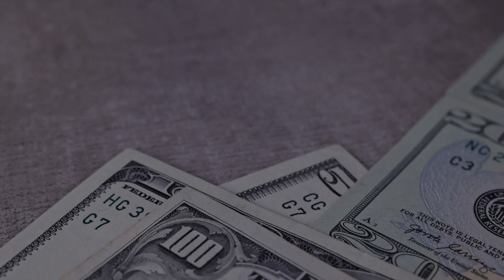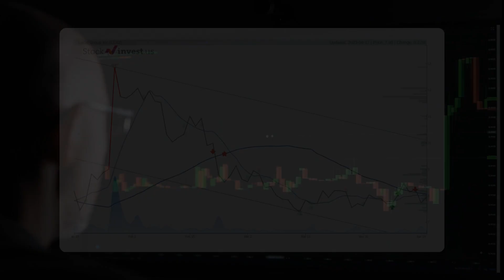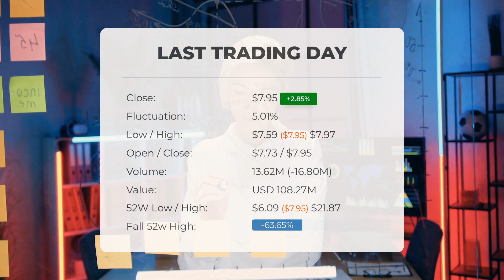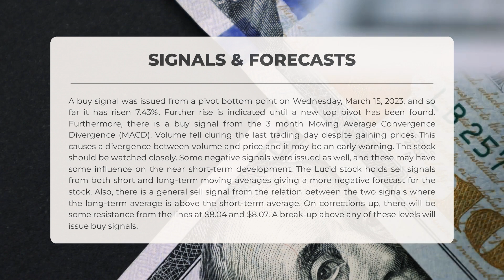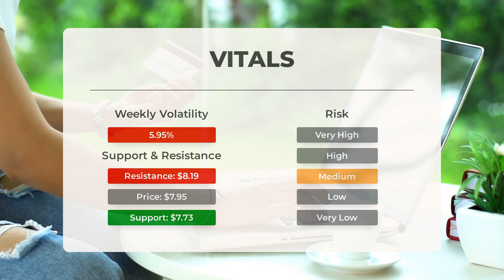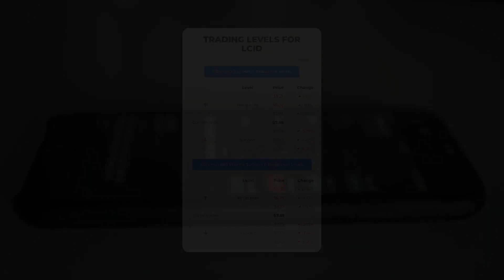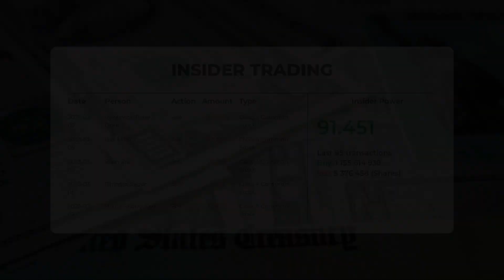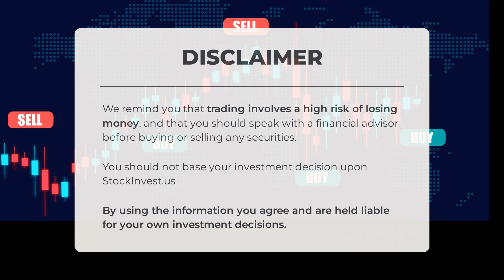Investor Watch: Lucid Stock Analysis & Price Predictions for Tue - Make Informed Decisions!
Lucid Stock Prediction and Forecast [LCID]

Lucid price prediction was made for Tuesday, April 18, 2023

We go over the LCID Inc. stock and give our stock price prediction (LCID). Our LCID stock price analysis and stock price forecast on LCID for Tuesday, April 18, 2023

Lucid Stock Analysis - LCID Stock Price Prediction for Tuesday, April 18, 2023